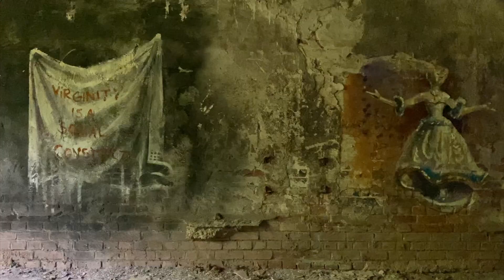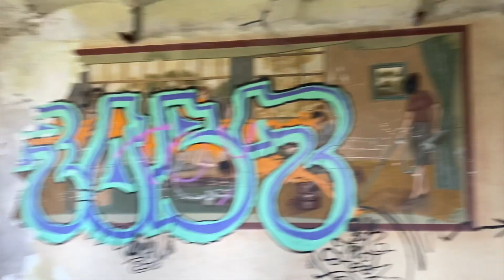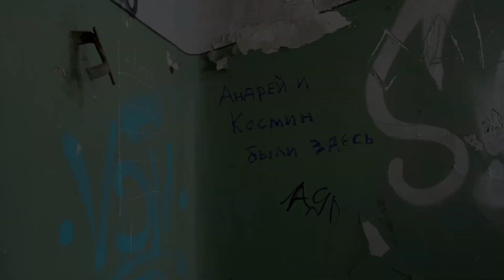Поход по заброшкам Бухареста. Заброшенная пивная фабрика в центре города.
Место локации - Fabrica de bere Bragadiru

Экскурсия из airbnb - ищите там😉

Если вам интересно посмотреть какживутвБухаресте и какживутврумынии, подписываетесь на канал. Здесь вы узнаете много интересного про Бухарест, его основные достопримечательности и не только.

Спасибо за внимание, и Добро Пожаловать в Бухарест.